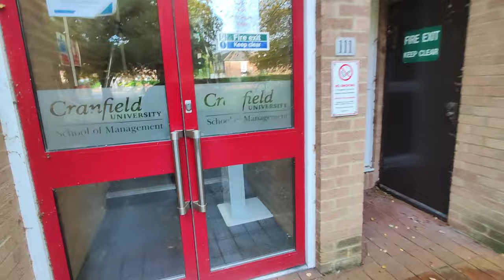FIRST CHAI in UK || Job Applications || CRANFIELD STUDY SPACES || DAILY VLOG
Camera: Xiaomi K20 pro Stick: pTron Glam Plus Bluetooth Extendable Selfie Stick

I don’t take any credits of any music or songs in my video. Copyright Disclaimer Under Section 107 of the Copyright Act 1976, allowance is made for Fair Use for purposes such as criticism, comment, news reporting, teaching, scholarship, and research, Fair use is permitted by copyright statute that might otherwise be infringing, Non-profit, educational or personal use tips the balance in favor of fair use.